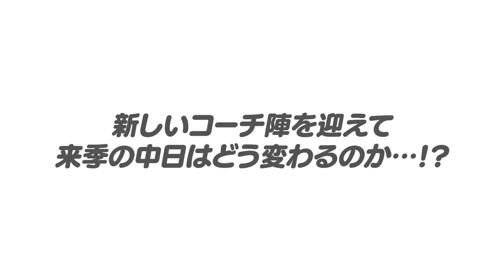【中日組閣】立浪片岡のPLコンビが結成『今の中日には〇〇が大事』2年連続最下位から脱出するには？中日組閣に期待する事を高木豊が語る！